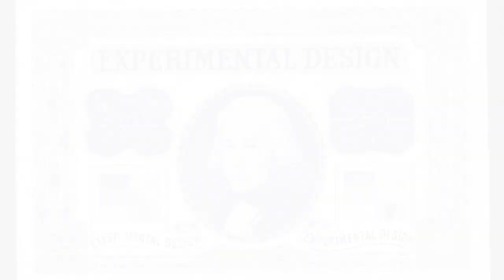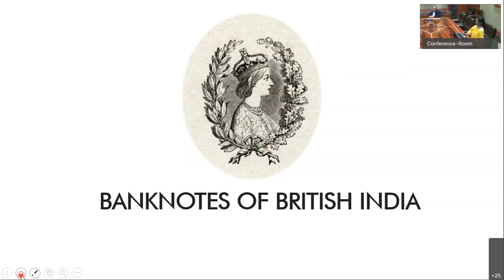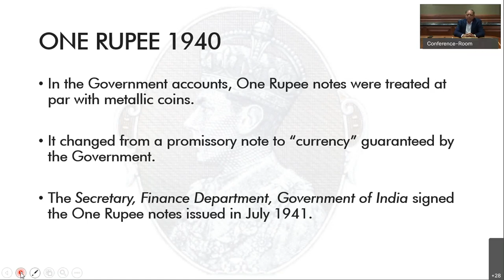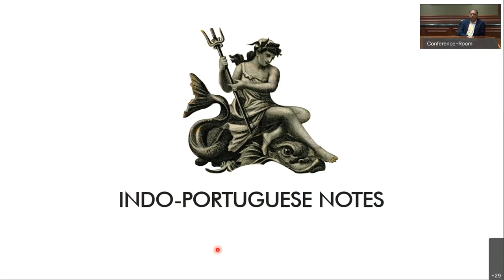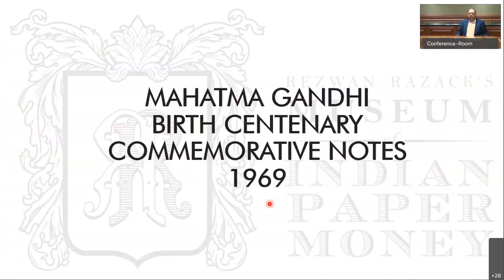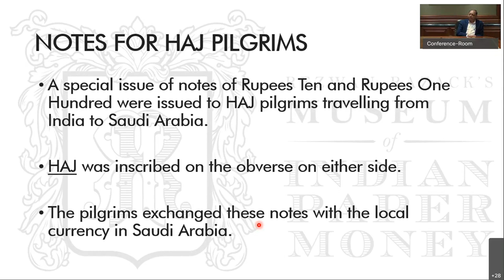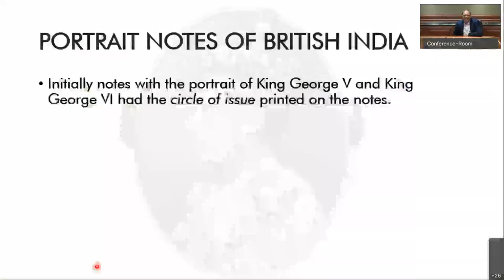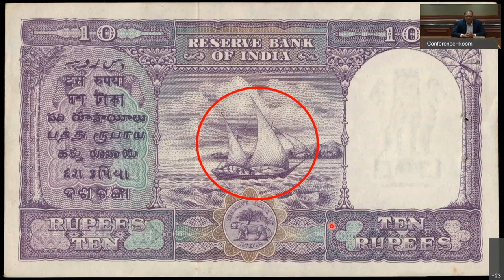The History of Paper money of India by Rezwan Razak HD 1080p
Dictated by the triumphs, struggles and crises in India's rich and and diverse history, the story of paper money of India is elaborate as it is captivating. Rezwan Razack’s comprehensive representation of this story, realised from over five decades of unwavering dedication to researching, collecting and collating historic bank notes and related material. The presentation will be a great source of information and intrigue for those who wish to look back in time to see the history of Indian paper money. A presentation like no other, for a one-of-a-kind journey through history. This presentation is outstanding for its diversity and its depth, comprising of Early Notes of the Private and Presidency Banks to the Uniface Notes of Colonial India and Portrait Notes of British monarchs, Queen Victoria, King George V and King George VI.  India’s colonial history is evidenced in the notes from French India and Portuguese India.  Money from the Princely States of Hyderabad, Jammu and Kashmir and Saurashtra States as well as Cash Coupons and Prisoners of War Coupons are other highlights.  In addition, Indian notes used in Burma and Pakistan and rare notes used in the Persian Gulf States and by Haj pilgrims are valuable additions.